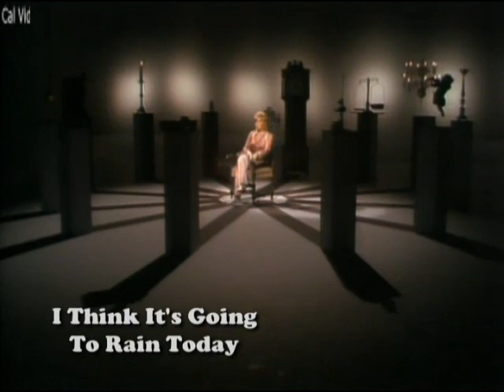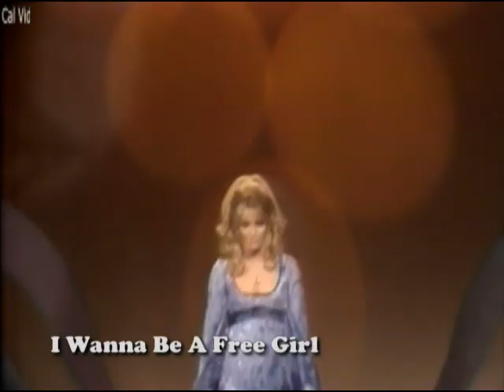Dusty Springfield Greatest Video Hits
1 Losing You
2 What's It Gonna Be (4:04)
3 I Think It's Going To Rain Today (9:52)
4 Son Of A Preacher Man (9:30)
5 You Don't Have To Say You Love Me (11:58)
6 I Close My Eyes And Count To Ten (15:19)
7 Since I Fell For You (18:27) Lenny Welsh cover
8 Ain't No Mountain High Enough (21:38) with Engelbert Humperdinck
9 I Wanna Be A Free Girl (24:09)
10 People Get Ready (27:42)
11 The Look Of Love (30:55)

This essential collection of Dusty Springfield's best songs, performed in their entirety, brilliantly captures the essence of the legendary British diva.